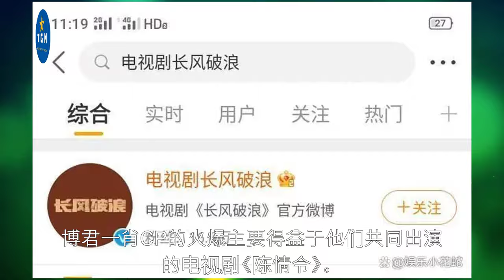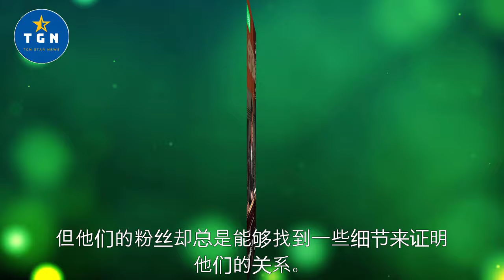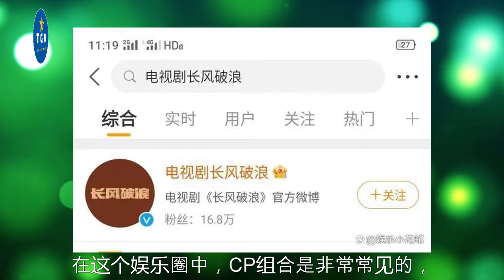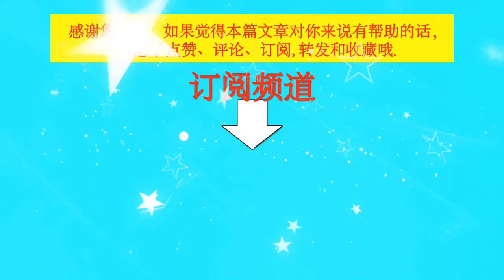王一博新剧重磅来袭，谍战大片未播先火，粉丝已破15万！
王一博新剧重磅来袭，谍战大片未播先火，粉丝已破15万！ | TGN Star News